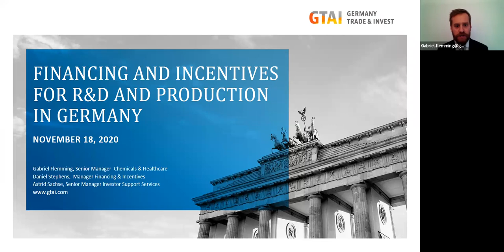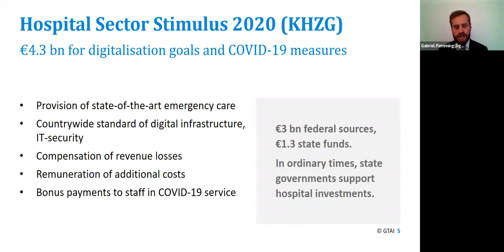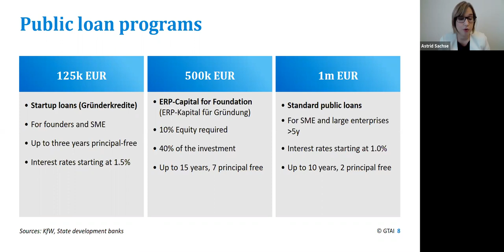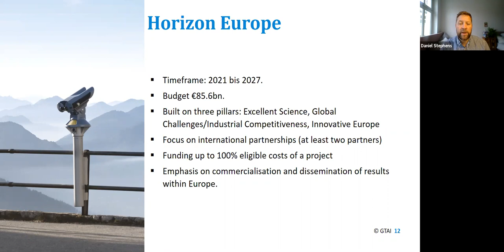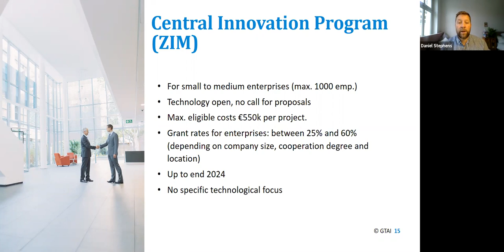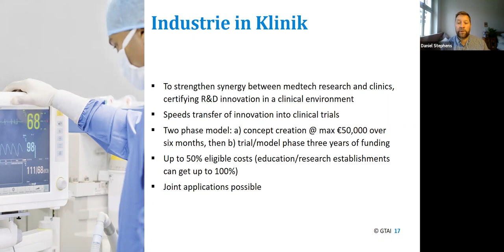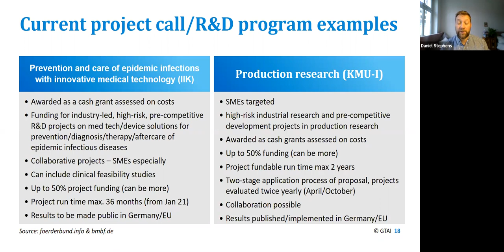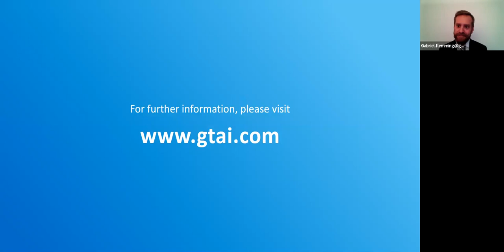Webinar: Financing and Incentives for R&D and Production in Germany (November 2020)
The session will introduce a range of financing and public incentive options in Germany including venture capital, R&D grant programs and various other grant and loan options as well as opportunities created by the €9.5 billion stimulus package to strengthen the German healthcare sector.

Speakers:

Gabriel Flemming I Senior Manager Medical Technology I GTAI
Daniel Stephens I Financing & Incentives I GTAI
Astrid Sachse I Financing & Incentives I GTAI